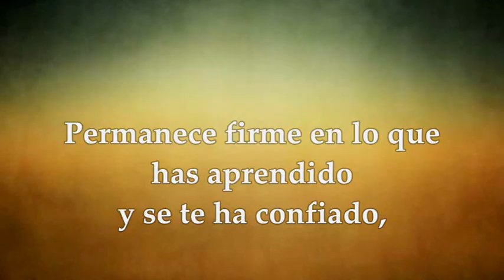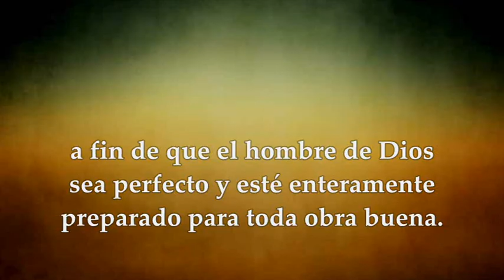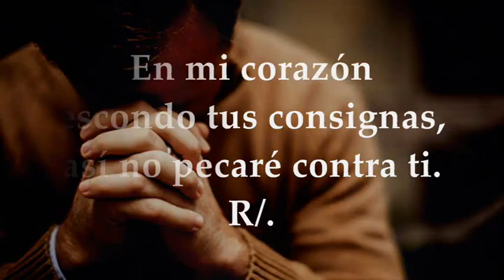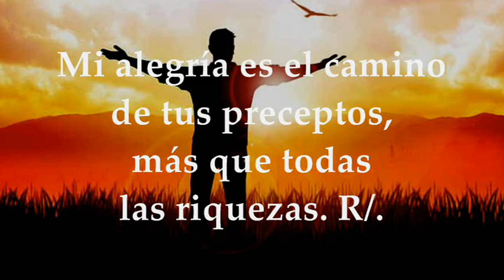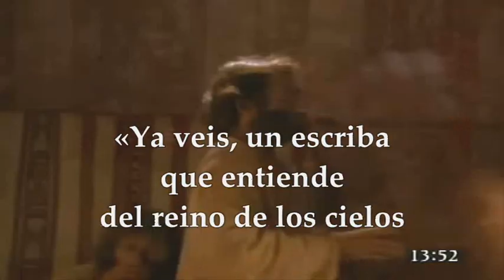LECTURAS PROPIAS MEMORIA SAN JERÓNIMO 30 DE SEPTIEMBRE DE 2024 | MATEO 13,47-52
EVANGELIO Y LECTURAS PROPIAS MEMORIA SAN JERÓNIMO PRESBÍTERO Y DOCTOR DE LA IGLESIA TRADUCTOR DE LA SANTA BIBLIA 30 DE SEPTIEMBRE DE 2024 Primera Lectura: De la Segunda carta del apóstol San Pablo a Timoteo 2Tm 3,14-17 Salmo 118, 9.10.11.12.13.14 R/. Enséñanos, Señor, tus leyes. Evangelio según San Mateo 13,47-52.